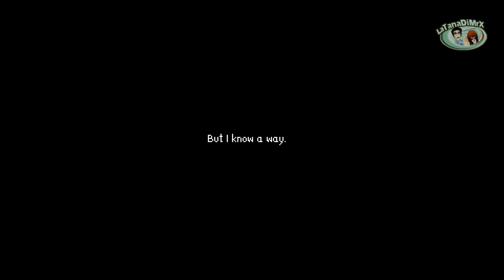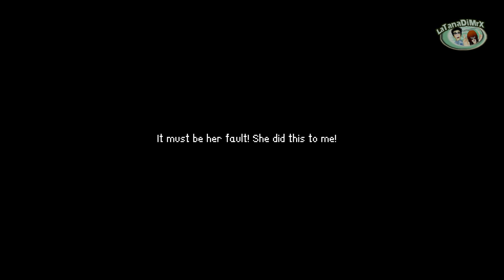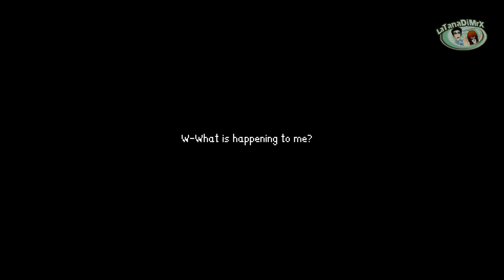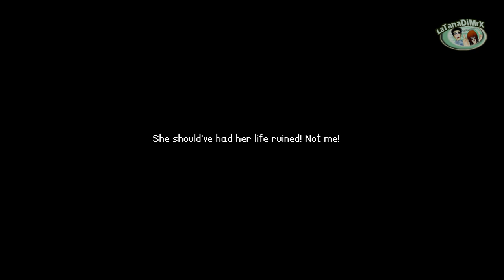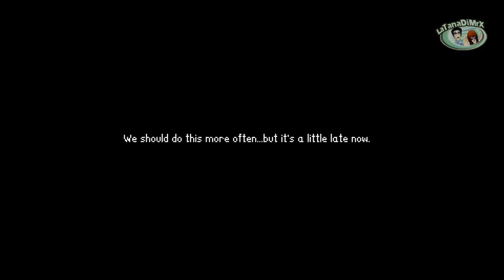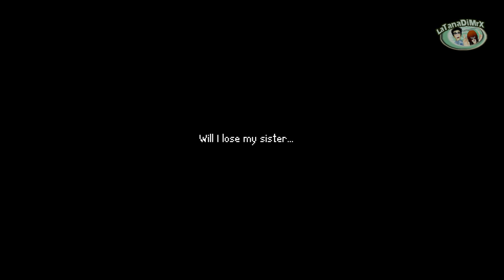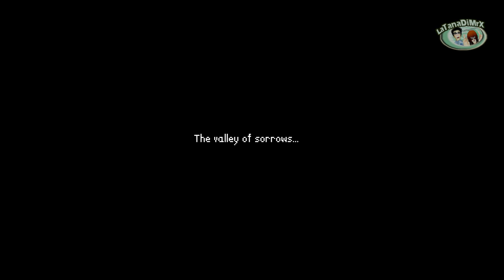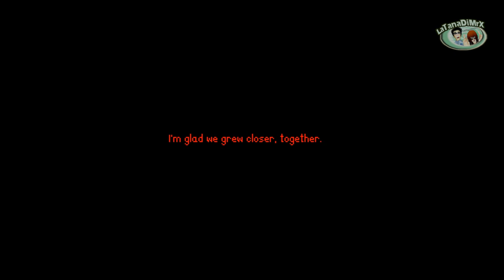My Big Sister: Remastered Longplay (Happy Ending) [HD]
Player: Chiara
Happy Ending
Thanks to Stranga Games and GrabTheGames for giving me the key to this beautiful game.

"My name is Luzia and this story is about my big sister, Sombria. Are you ready to hear it?"

STORY
Meet Luzia, a sarcastic twelve-year-old with a playful sense of humor. If you believe what she says, My Big Sister is a top-down adventure game about two sisters trying to break a curse imposed upon Sombria. "My Big Sister" is a continuation of "Ashina: The Red Witch" which will showcase a lot of references between the two games.

GAMEPLAY
Take control of Luzia and explore a fantasy world full of spirits, ghosts, and other unnatural monstrosities as the sisters try to find a way to break the curse and return home. Search for objects to solve simple puzzles and talk to characters to unravel the lore behind both "My Big Sister" and "Ashina: The Red Witch".

Across the game’s multiple chapters in My Big Sister, players can expect to clear puzzles and find specific items should they wish to advance through the game’s story, but be sure to take your time. With plenty of secrets and multiple endings, you’ll have your work cut out for you to make sure you get the ending Luzia, Sombria, and Ashina deserve.

FEATURES
Unique story story about sibling interactions
Adventure style gameplay
Top-down pixel artwork
Original Soundtrack